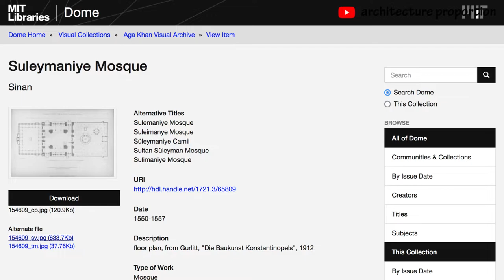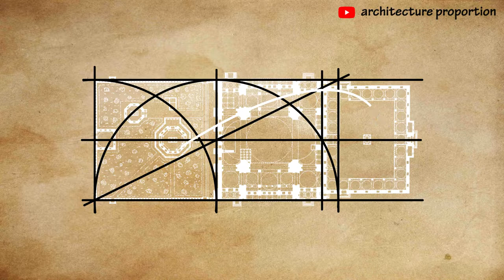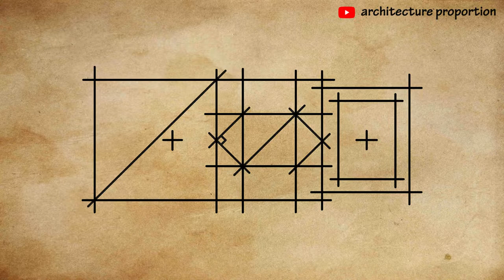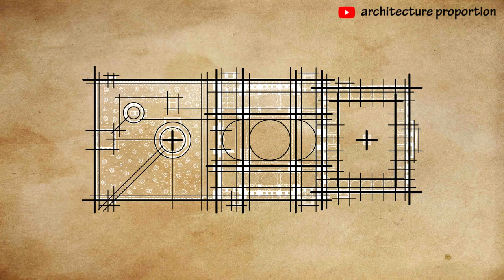15● ✏️ how to draw building orthography? ask mimar sinan architect in suleiman mosque 2d long plan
15● ✏️ how to draw building orthography?
ask mimar sinan architect in suleiman mosque 2d orthographic projection: long plan;